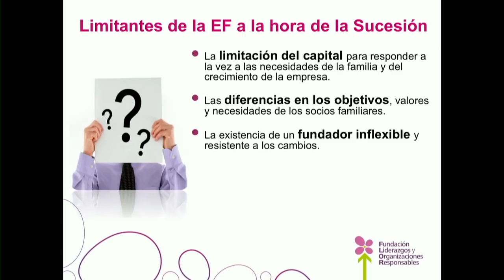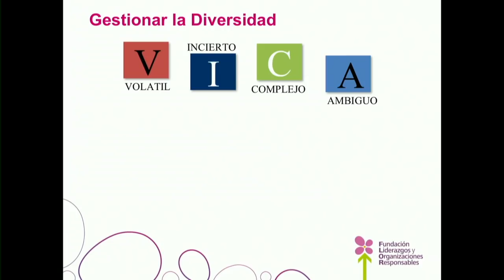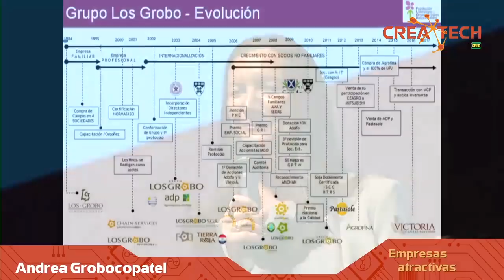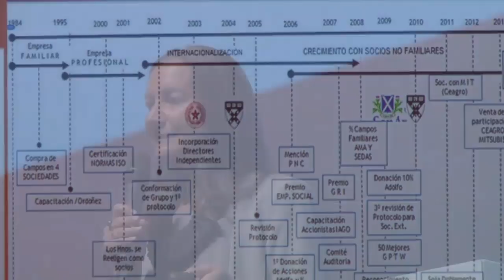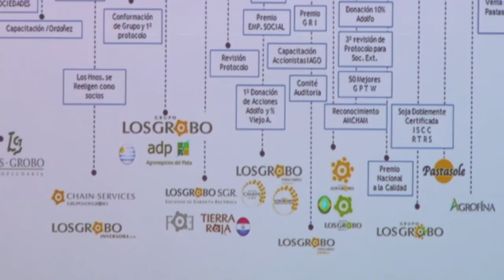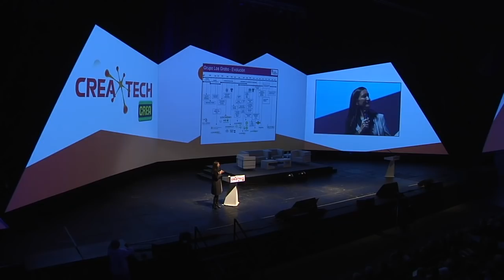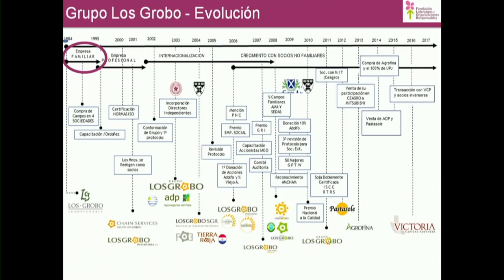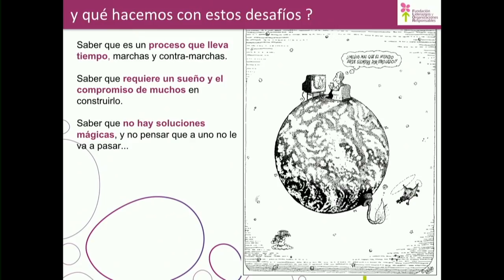21 - Pensar el futuro de las empresas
Andrea Grobocopatel